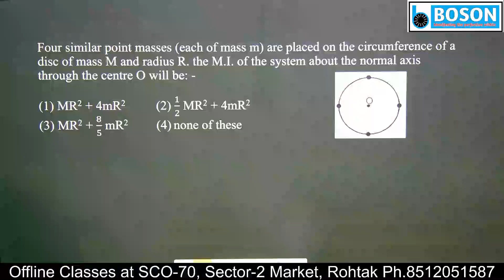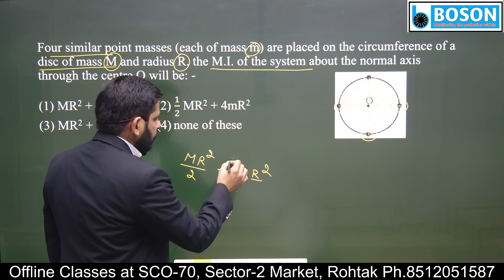Ques 164/1000 l Rotational Motion l Complete NEET Physics through 1000 Questions